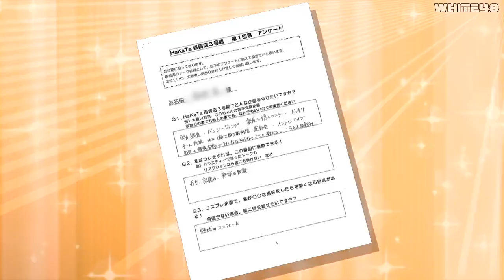[HaKaTa Hyakkaten 3 ANNEX] MC Kodama Haruka (Subtitle Indonesia)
HKT48 Variety Show